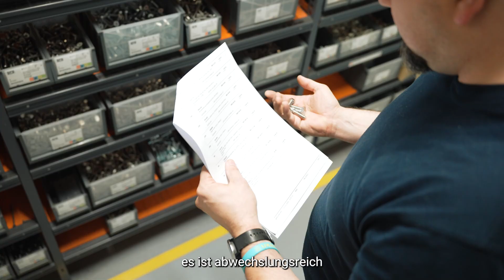GIFAS ELECTRIC GmbH - das sind wir!